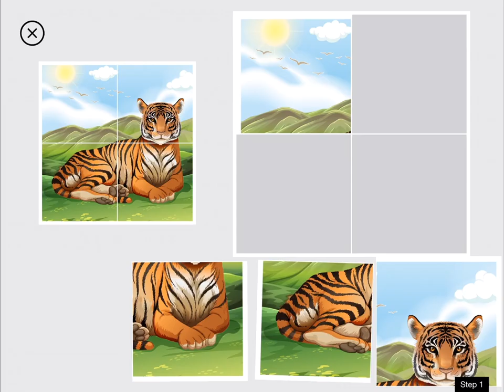Animal Jigsaw - Assemble 4 pieces of a picture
This educational app is designed for children aged 2 and above. The app helps develop spatial cognition skills, visual perception skills, and fine motor skills.